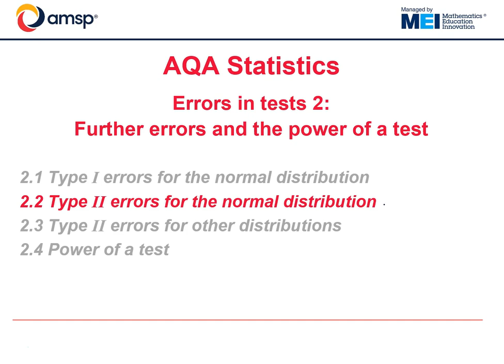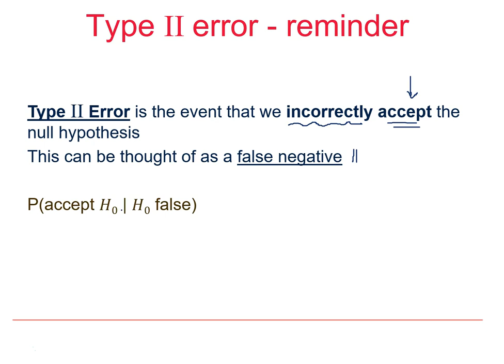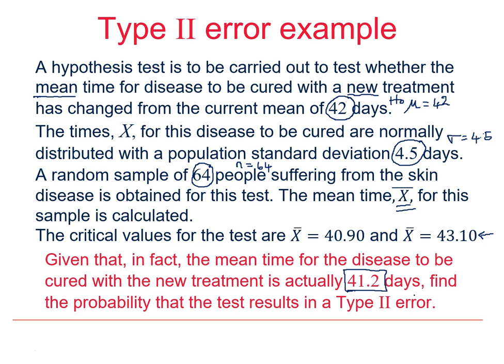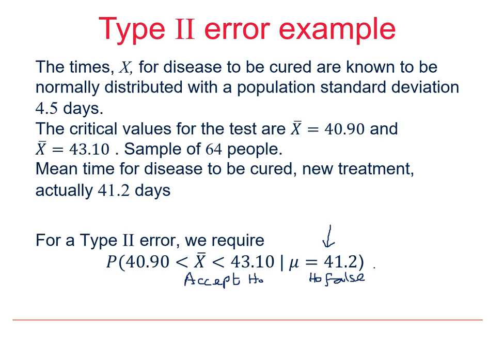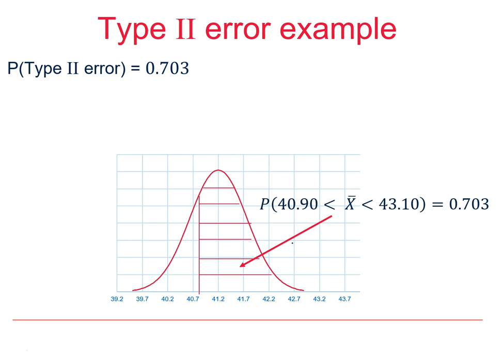AQA Statistics: Errors in tests 2-2